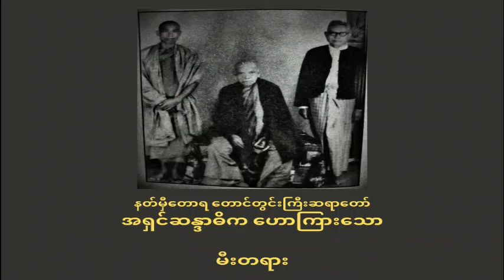အရှင်ဆန္ဒာဓိက - မီးတရား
မီးတရား

အရှင်ဆန္ဒာဓိက
နတ်မှီတောရ၊ တောင်တွင်းကြီးဆရာတော်